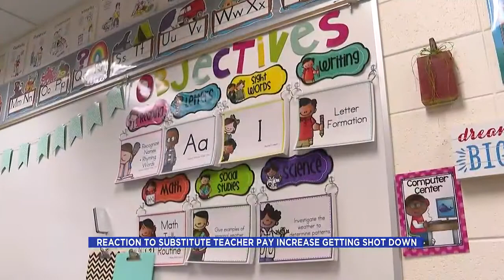News Proposed Substitute Pay Increase Reaction March 9